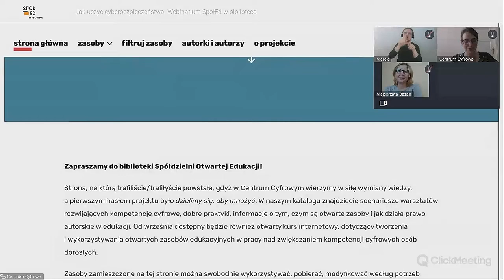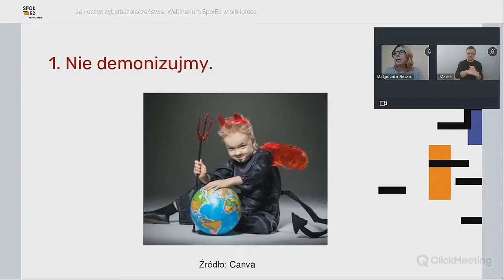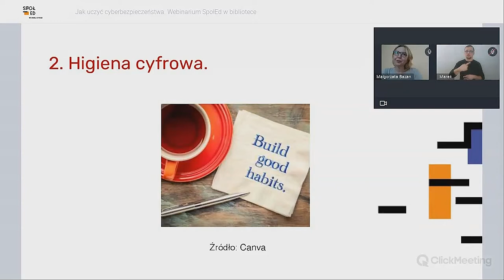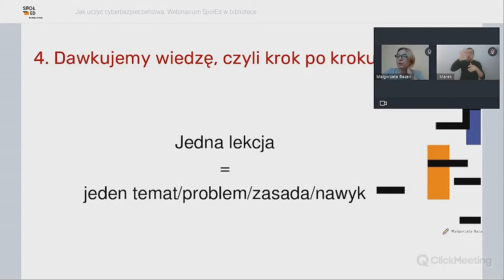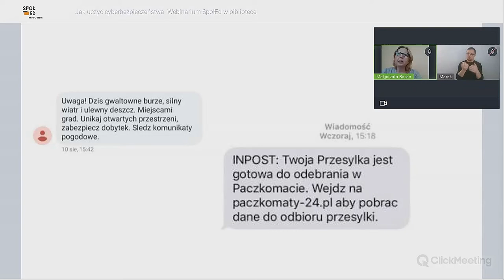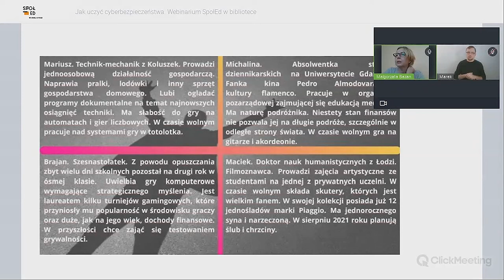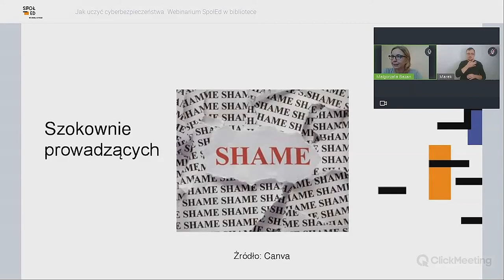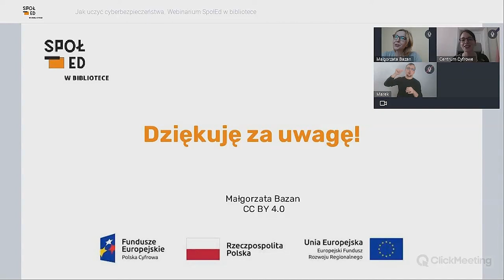Jak uczyć cyberbezpieczeństwa - webinarium SpołEd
Cyberbezpieczeństwo to temat, który powinien interesować każdego z nas. Żyjemy w świecie, w którym zasad bezpieczeństwa uczymy już małe dzieci, często jednak zapominamy, że powinniśmy również zwracać uwagę na bezpieczeństwo w sieci. Dziś już nie dzielimy świata na realny i wirtualny, gdyż granice te są płynne, a cyberbezpieczeństwo stało się istotnym elementem życia każdego użytkownika i każdej użytkowniczki sieci. Dlatego też warsztat Jak uczyć cyberbezpieczeństwa poświęcony zostanie ciekawym formom i metodom edukacyjnym, dzięki którym zdobywanie podstawowych kompetencji cyfrowych będzie angażującą i wciągającą przygodą nie tylko dla odbiorców i odbiorczyń, ale też prowadzących.